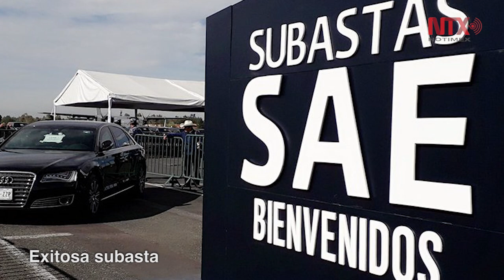Corte Informativo 26-02-19